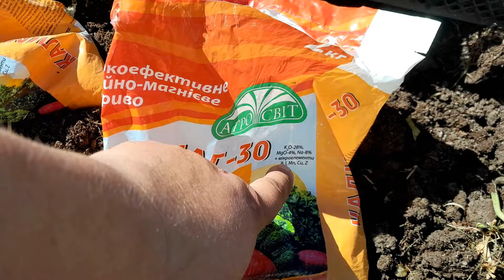Мінеральні добрива при посадці Картоплі@МояДачаСадГород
Кожний рік при посадці картоплі завжди виникає питання - які добрива вносити під Картоплю? Сьогодні розповім, які основні мінеральні добрива я вношу коли саджу картоплю на присадибній ділянці.